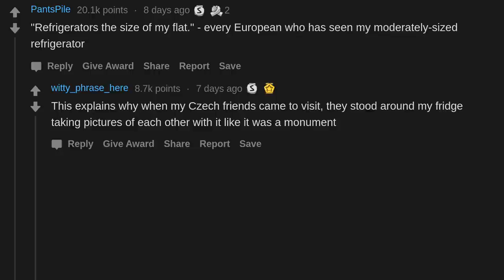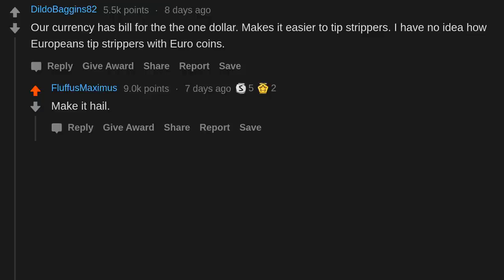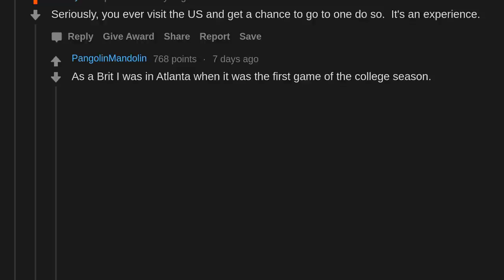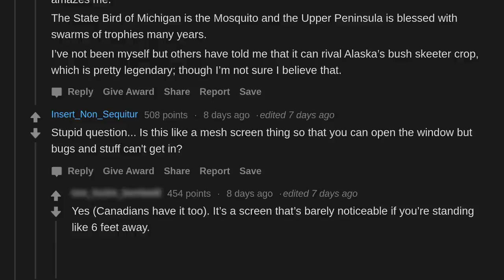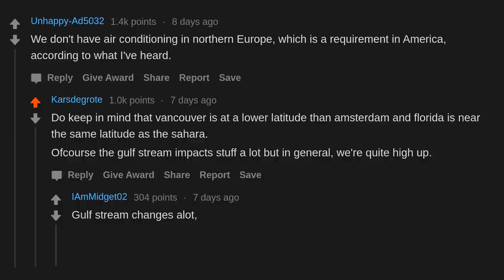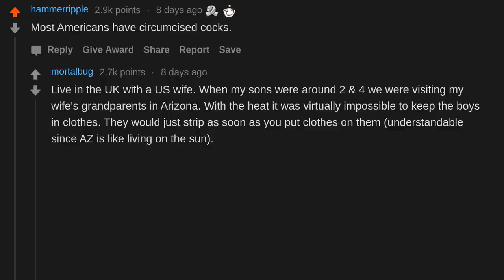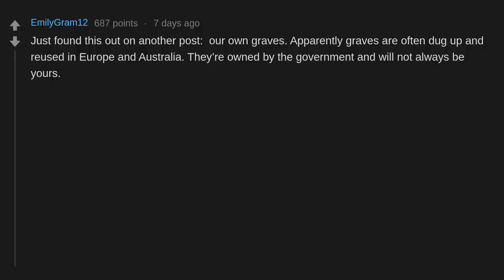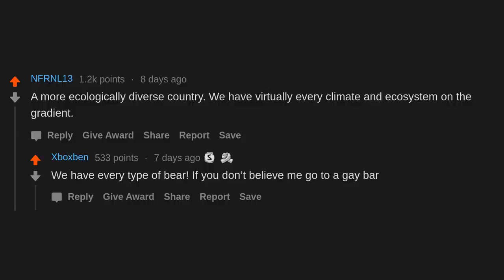What is something Americans have which Europeans don't have? (r/AskReddit)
AskReddit People share What is something Americans have which Europeans don't have?